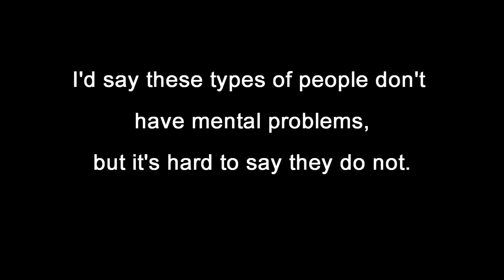A Short Message for the 12/21/12 Believers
Just a short message for the idiots.